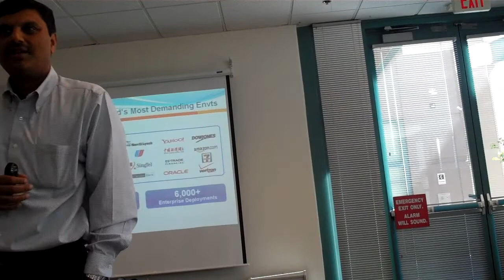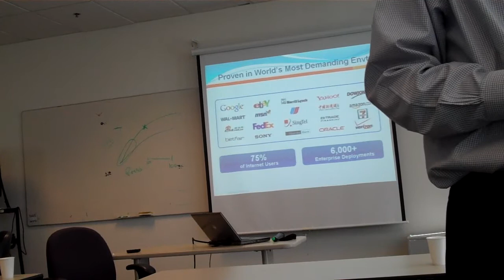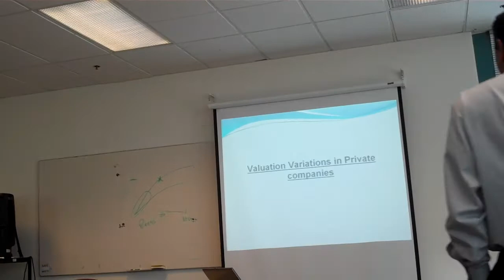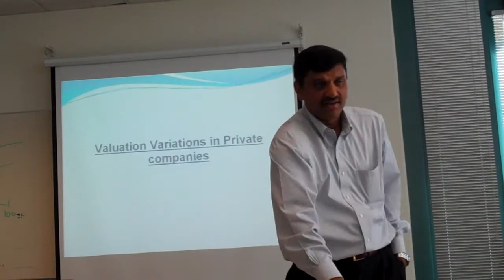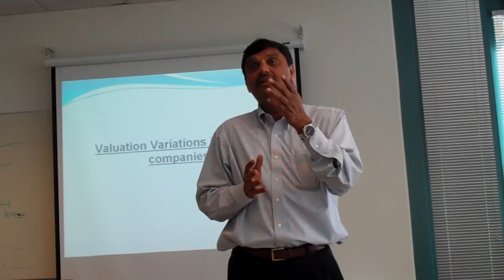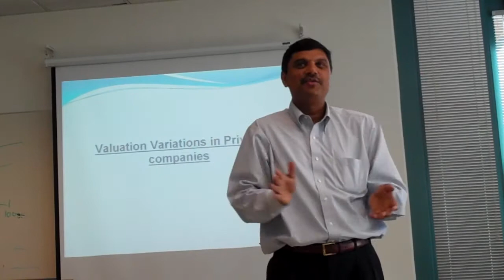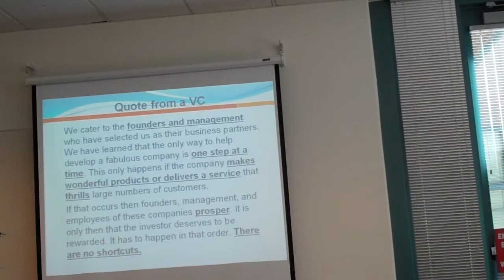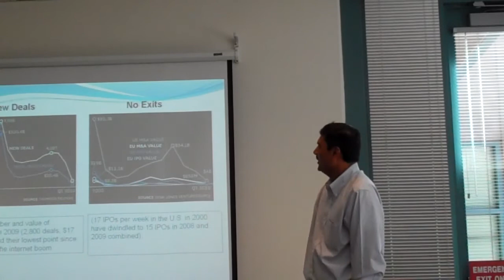BV Jagadeesh Speech 05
How VC Funding Works: Successful Entrepreneur and Venture Capitalist BV Jagadeesh Speech to NITians (Alumni of National Institutes of Technology) in Silicon Valley (August 2010). Sridhar Muppalla(NIT Brand Ambassador) introduces BV Jagadeesh to NITians